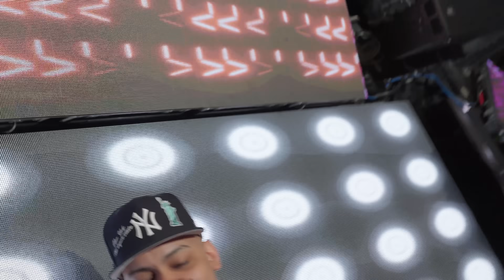MESTIZO IS BACK FT DJ PATIO - MAMARON + VIRARIN + DEMBERE EN VIVO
SIGUE A MI PERFIL WEB

🚀 Distribuido por 👉  @